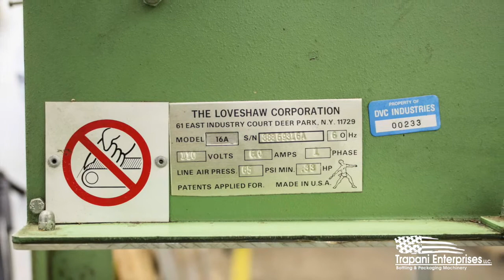Little David Loveshaw 16A Top Bottom Case Taper - For sale by Trapani Enterprises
Little David Loveshaw 16A Heavy Duty Case Taper

    Tested fully functional
    Capable of up to 80 boxes per minute
    2" Tape heads
    Length:  8" min.    24" max.
    Width:    5" min.     20" max.
    Height:  4.5" min.  20" max.
    110V Operation

For our full listing of this item and our entire inventory visit: trapanienterprises.com